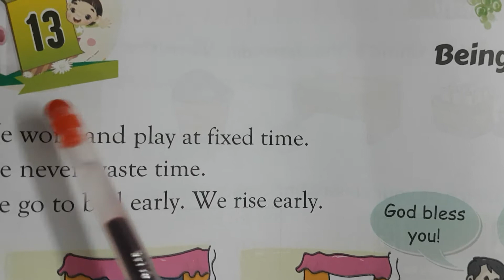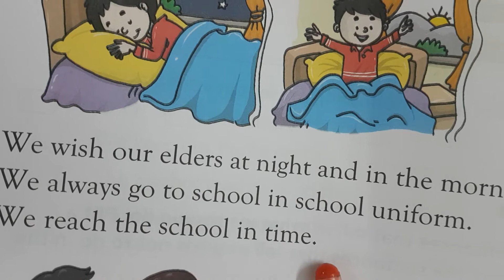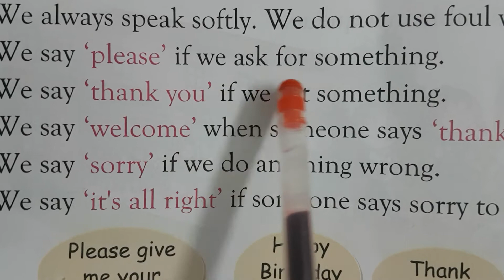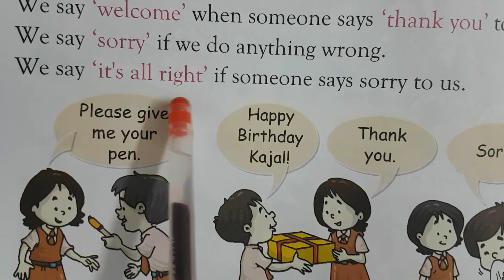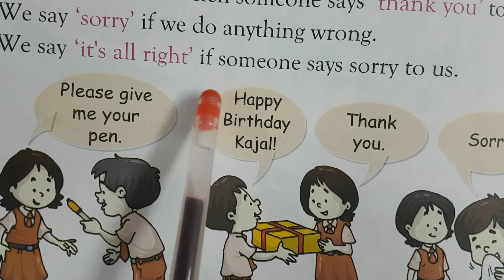S.st ch-13 Being Good Class 1st